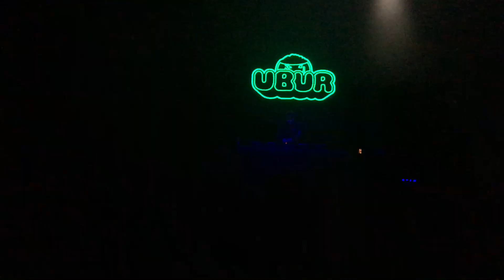Ubur Live at the Ogden Theater Denver 8-18-18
Ogden Theater